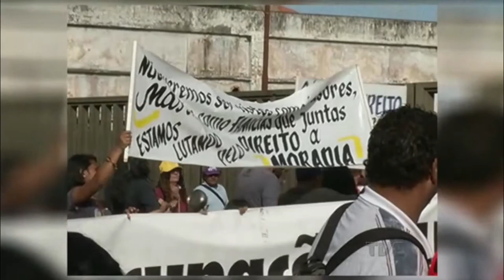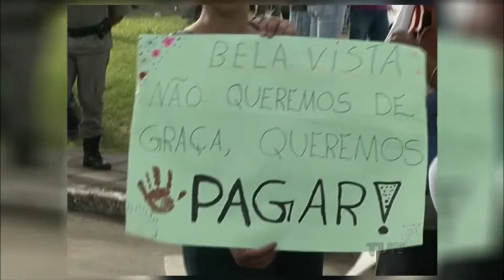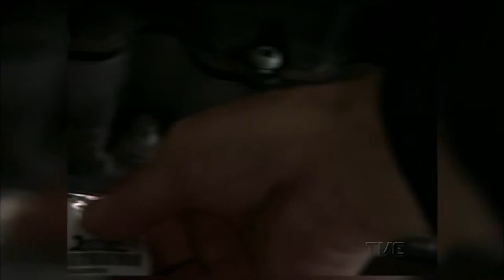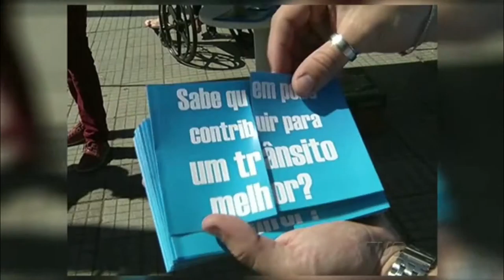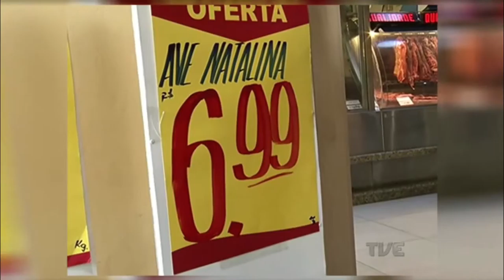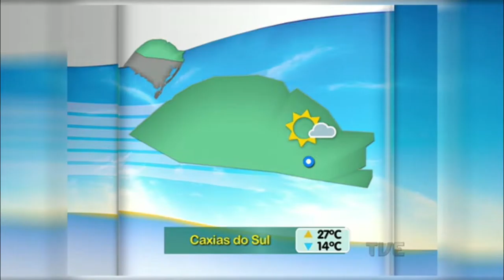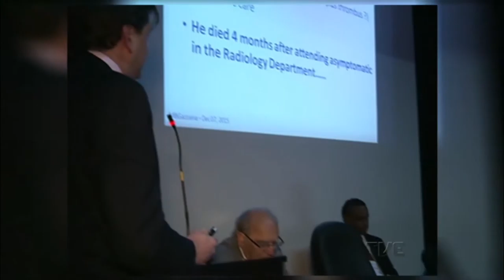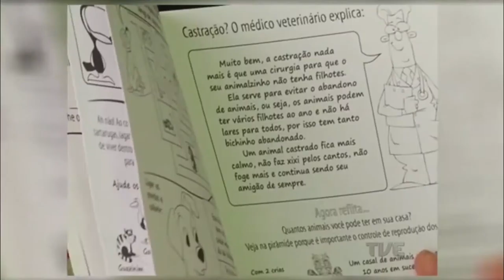Segunda Edição | TVE - 07/12/2015